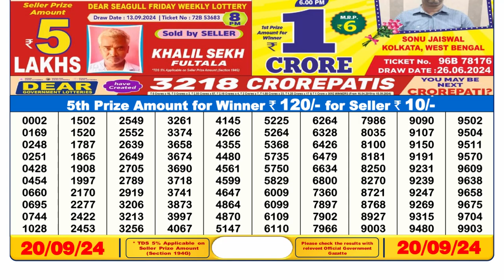🔴Lottery Sambad 6pm today 20.09.24 Dear Lottery